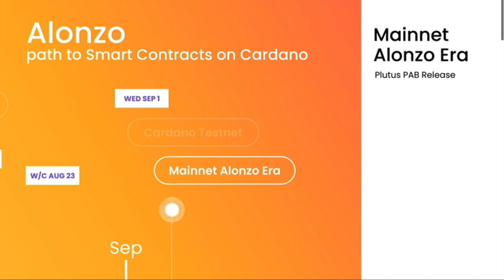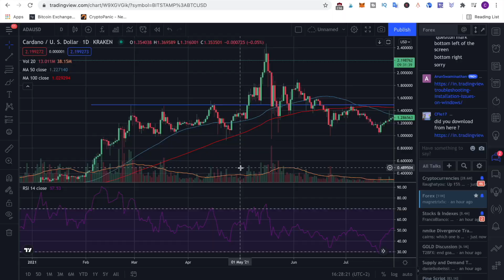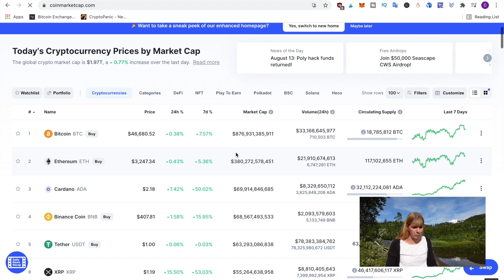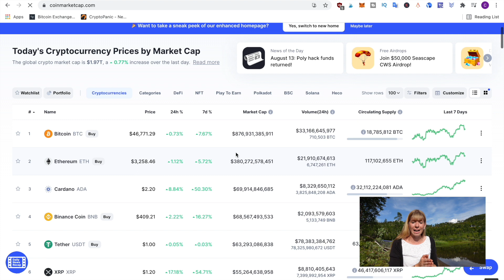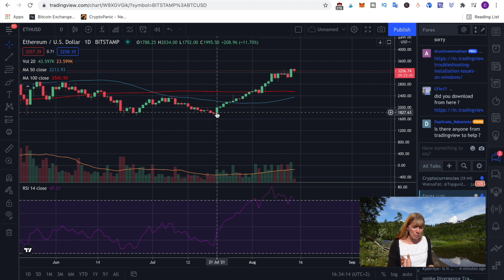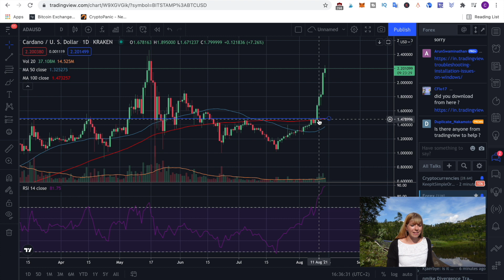Cardano's Next 30 Days Are CRUCIAL | Cardano Mainnet Launch | Cardano Price Prediction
In this video I'll talk about Cardano's (Ada) mainnet launch date and we'll cover some price predictions. IOHK has just announced their mainnet hard fork date which is why the next 30 days are crucial.

MEMBERSHIP SUPER EARLY BIRD: I'll soon be coming out with a membership site with lots of deep dive technical and on-chain analysis, new Cardano gems and monthly AMAs.